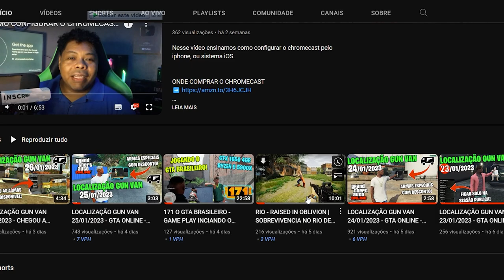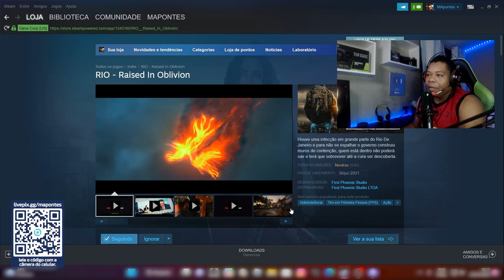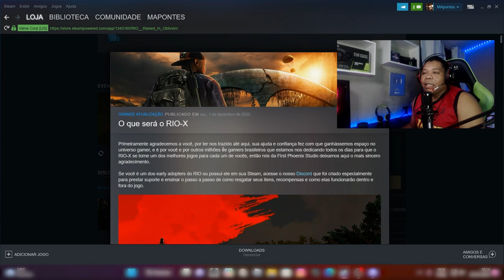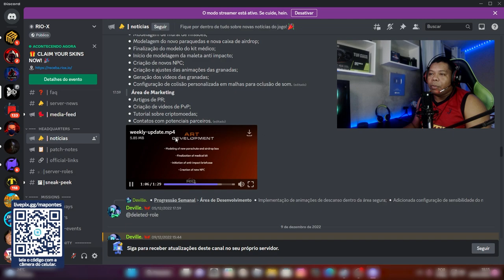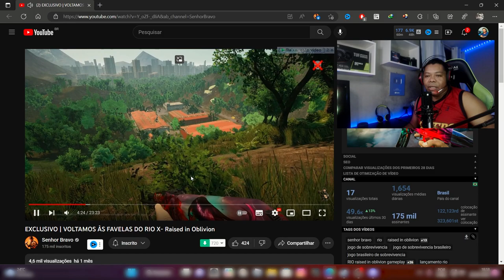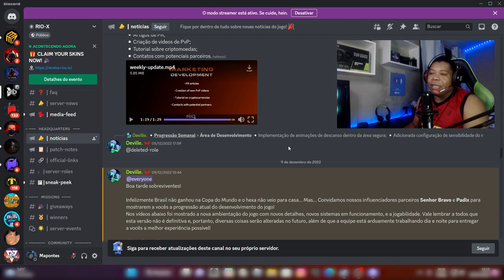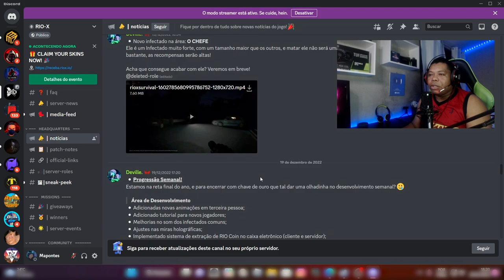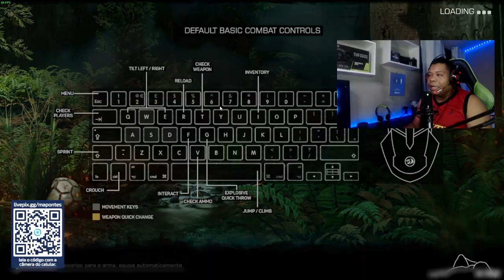ATUALIZAÇÃO 2023 DO RIO X - RAISED IN OBLIVION - JOGO DE SOBREVIVENCIA BRASILEIRO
DISCORD OFICIAL DO RIO-X